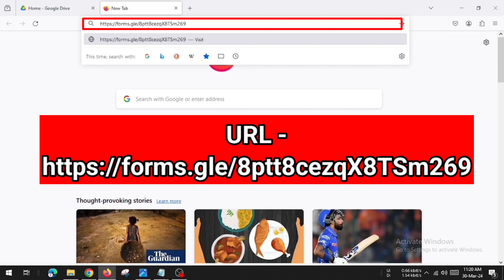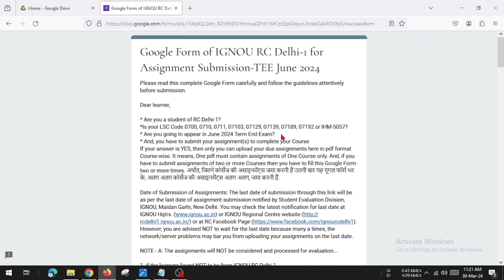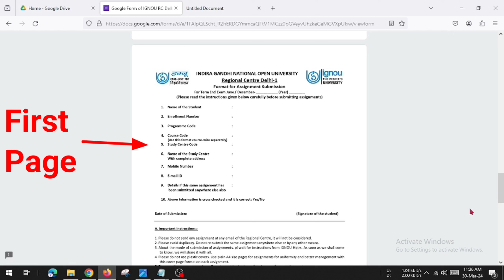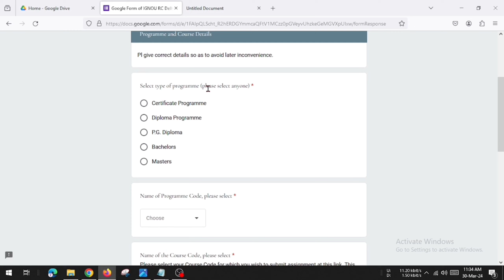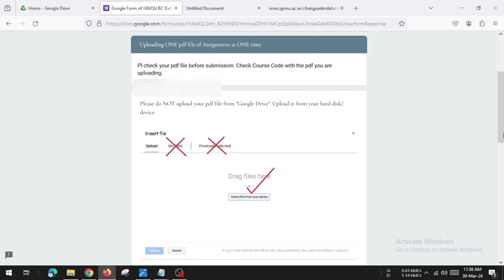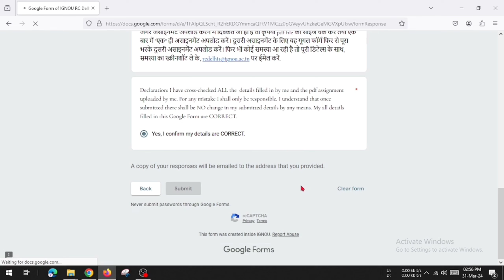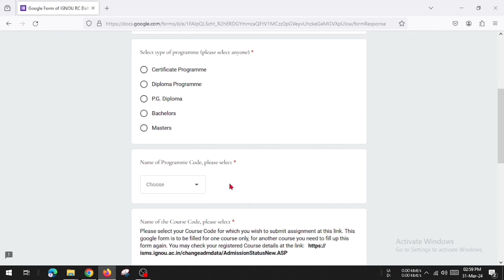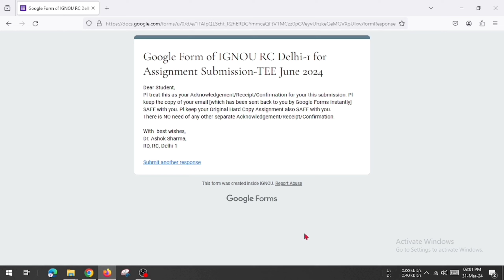How to submit IGNOU assignment online 2024 | ignou assignment online submit kaise kare 2024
Google Form of IGNOU RC Delhi-1 for Assignment Submission-TEE June 2024
Please read this complete Google Form carefully and follow the guidelines attentively before submission.

Dear learner,

* Are you a student of RC Delhi-1?
*Is your LSC Code 0700, 0710, 0711, 07103, 07129, 07139, 07189, 07192 or IHM-5057?
* Are you going to appear in June 2024 Term End Exam?
* And, you have to submit your assignment(s) to complete your Course
If your answer is YES, then only you can upload your due assignments here in pdf format Course-wise. It means, One pdf must contain assignments of One Course only. And, if you have to submit assignments of two or more Courses then you have to fill this Google Form two or more times. अर्थात, जितने कोर्सेज की असाइनमेंट्स जमा करनी हैं उतनी बार यह गूगल फॉर्म भर के, अलग अलग कोर्सेज की असाइनमेंट्स अलग अलग, जमा करनी हैं.

Date of Submission of Assignments: The last date of submission through this link will be as per the last date of assignment submission notified by Student Evaluation Division, IGNOU, Maidan Garhi, New Delhi. You may check the latest notification for last date at IGNOU Hqtrs. However, you are advised NOT to wait for the last date because many a times, the network/server problems may bar you from uploading your assignments on the last date.

NOTE - A: The assignments will NOT be considered and processed for evaluation...

1. if the learners found NOT to be from IGNOU RC Delhi-1,
2. if either no file or partial or incomplete assignment file received. If file is not downloadable or not legible,
3. If one pdf file containing assignment for more than one course code, i.e., multiple courses are submitted in one pdf file.
4. if the guidelines as mentioned are not followed by the learners,
5. if multiple assignment for a same course code are submitted by learner either online or offline or both or by email, or by hand, or by various other means
6. if there is any mismatch in the details filled up in the google form and second page of pdf file (Annexure-I is attached for use as second page of pdf file),

then it may cause rejection of the assignments at evaluation stage and no communication will be made with the concerned learner(s) about it. Such submissions will be outwardly rejected by the RC Delhi 1 and no correspondence will be made / replied in this regard.

NOTE - B: You are required to attach your IGNOU ID card as Covering page of each course pdf file assignment. Name of the pdf file should be in the unique Format, i.e., “Enrollment Number_Course Code”.  For example, for assignment of MS01 course, please name the scanned copy of the handwritten assignment response in one pdf file as: “Your Enrollment Number_Course Code”, for example: 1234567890_MS01.

NOTE - F: Assignment PDF file (10MB maximum size) should have following components in the the sequence given:
1. First page should be this document as Annexure-I.
2.

Copy of IGNOU Identity Card
3. Copy of valid/applicable assignment question paper attempted by you. The valid assignment question paper for the current session may be downloaded from the
4. Assignments should be Hand--written only .